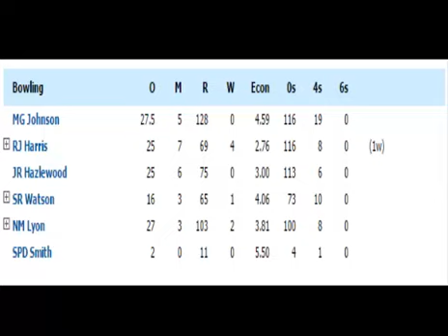Australia v India -3rd Test - Day 3 - at Melbourne, Dec 28, 2014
Australia 530
India 462/8 (126.2 ov)
V Kholi 169 helps india to Fight Back
India trail by 68 runs with 2 wickets remaining in the 1st innings